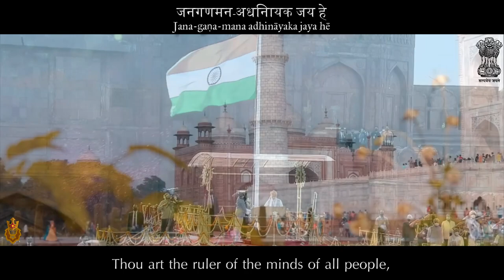National Anthem of India | Jana Gana Mana : जन गण मन (Thou Art the Ruler of the Minds of All People)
[Skip intro: 0:27]

[ไทย]
  "ชนะ คณะ มนะ" (แปลว่า "ท่านคือผู้ครองใจชนทั้งผอง") เป็นชื่อของเพลงชาติแห่งสาธารณรัฐอินเดีย บทเพลงนี้เขียนขึ้นด้วยภาษาเบงกอลสันสกฤตและประพันธ์ทำนองโดยรพินทรนาถ ฐากุร นักเขียนรางวัลโนเบลชาวเบงกอล โดยบทที่นำมาใช้เป็นเพลงชาตินี้นำมาจากบทแรกของเพลงเดิมซึ่งเป็นเพลงสรรเสริญแบบพฺราหฺมะ (ব্রাহ্ম, Brahmo) ของแคว้นเบงกอล มีเนื้อหาทั้งหมด 5 บท เพลงดังกล่าวได้มีการขับร้องอย่างเป็นทางการครั้งแรกในที่ประชุมคองเกรสแห่งชาติของอินเดีย (Indian National Congress) ที่เมืองกัลกัตตา เมื่อวันที่ 27 ธันวาคม ค.ศ. 1911 ภายหลังเพลง "ชนะ คณะ มนะ" ได้รับการยอมรับให้ใช้เป็นเพลงชาติอินเดียอย่างเป็นทางการโดยสภาร่างรัฐธรรมนูญเมื่อวันที่ 24 มกราคม ค.ศ. 1950
[English]
  Jana Gana Mana is the national anthem of India. It was originally composed as Bharoto Bhagyo Bidhata in Bengali by polymath Rabindranath Tagore. The first stanza of the song Bharoto Bhagyo Bidhata was adopted by the Constituent Assembly of India as the National Anthem on 24 January 1950. A formal rendition of the national anthem takes approximately 52 seconds. A shortened version consisting of the first and last lines (and taking about 20 seconds to play) is also staged occasionally. It was first publicly sung on 27 December 1911 at the Calcutta (now Kolkata) Session of the Indian National Congress.
[हिन्दी]
  जन गण मन, भारत का राष्ट्रगान है जो मूलतः बंगाली में गुरुदेव रवीन्द्रनाथ टैगोर द्वारा लिखा गया था। भारत का राष्ट्रीय गीत वन्दे मातरम्‌ है।
  राष्ट्रगान के गायन की अवधि लगभग ५२ सेकेण्ड है। कुछ अवसरों पर राष्ट्रगान संक्षिप्त रूप में भी गाया जाता है, इसमें प्रथम तथा अन्तिम पंक्तियाँ ही बोलते हैं जिसमें लगभग २० सेकेण्ड का समय लगता है। संविधान सभा ने जन-गण-मन हिन्दुस्तान के राष्ट्रगान के रूप में २४ जनवरी १९५० को अपनाया था। इसे सर्वप्रथम २७ दिसम्बर १९११ को कांग्रेस के कलकत्ता अब दोनों भाषाओं में (बंगाली और हिन्दी) अधिवेशन में गाया गया था। पूरे गान में ५ पद हैं।
[বাংলা]
  জনগণমন-অধিনায়ক জয় হে ভারতের জাতীয় স্ত্রোত্র বা সংগীত । এই গানটি রবীন্দ্রনাথ ঠাকুর কর্তৃক তৎসম বাংলা ভাষায় রচিত। গানটির রচনাকাল জানা যায় না। ১৯১১ খ্রিষ্টাব্দে জাতীয় কংগ্রেসের একটি সভায় এটি প্রথম গীত হয়। ১৯৫০ খ্রিষ্টাব্দে স্বাধীন ভারতের জাতীয় সঙ্গীত স্বীকৃতি লাভ করে এর প্রথম স্তবকটি। বঙ্কিমচন্দ্র চট্টোপাধ্যায় রচিত বন্দেমাতরম গানটিও সমমর্যাদায় জাতীয় সংগীতের স্বীকৃতি লাভ করে। বর্তমানে জনগণমন ভারতের জাতীয় সংগীত বা জাতীয় স্তোত্র বা স্তব রাষ্ট্রগীত (ন্যাশনাল অ্যানথেম) ও বন্দেমাতরম ভারতের রাষ্ট্রগান (ন্যাশানাল সং) বিবেচিত হয়।
  জনগণমন-অধিনায়ক জয় হে ইমন রাগে কাহারবা তালে নিবদ্ধ। দীনেন্দ্রনাথ ঠাকুর এর স্বরলিপিকার। স্বরবিতান ১৬-তে এর স্বরলিপি মুদ্রিত। ভারত সরকার অনুমোদিত স্বরলিপিটি বিশ্বভারতী গ্রন্থনবিভাগ প্রকাশিত রাষ্ট্র সংগীত গ্রন্থে মুদ্রিত।
Discord : Non Goldenstar Empire #5123